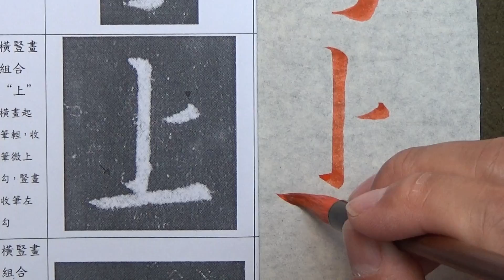集字聖教序行書基本筆法臨摹及解說 p02 7